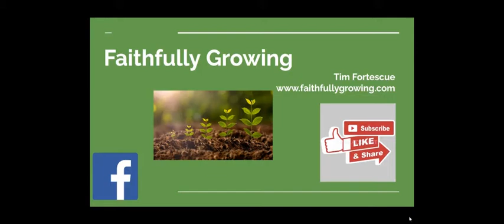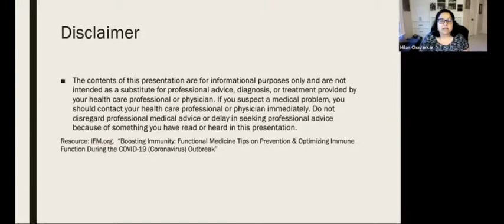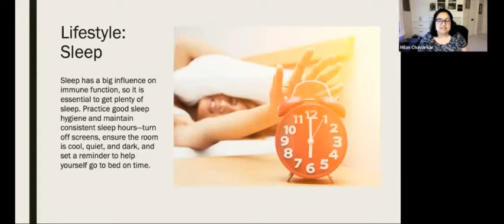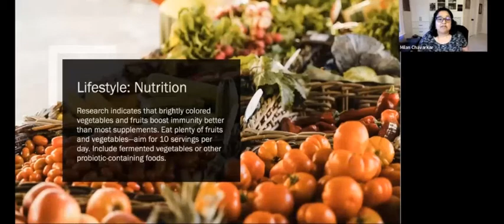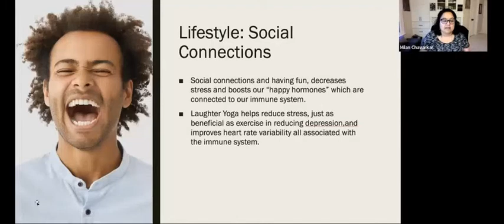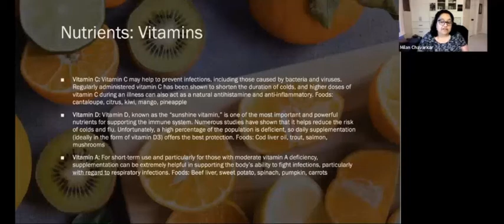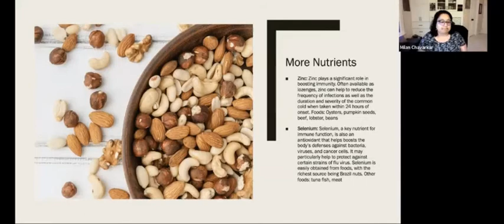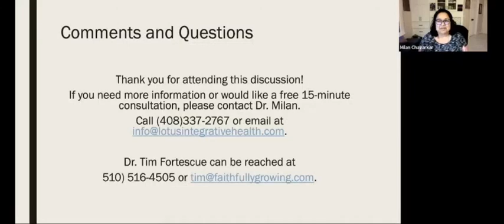Boosting the Immune System (Growth Moment 022)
Want to learn more about the immune system and how to boost it? Check out this video. To join the Facebook group that I reference in the video, you can do so by visiting